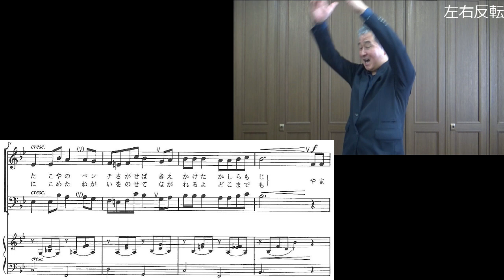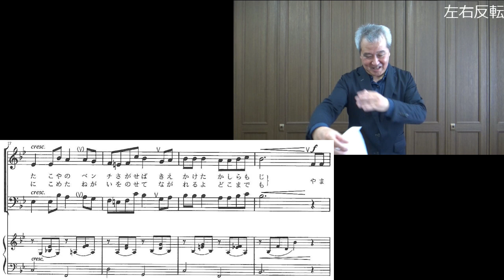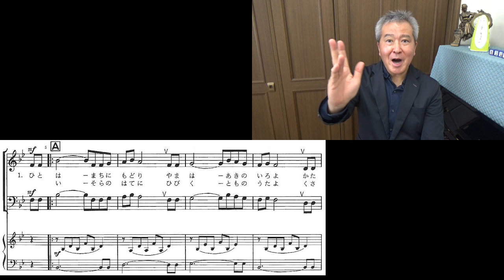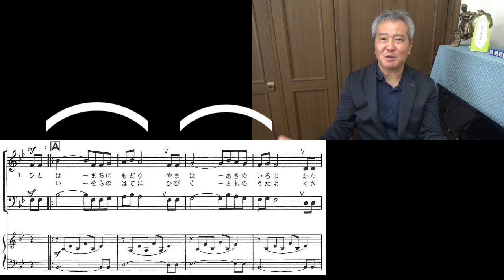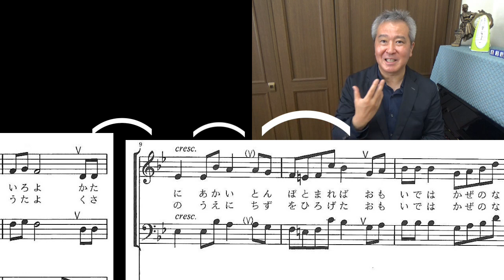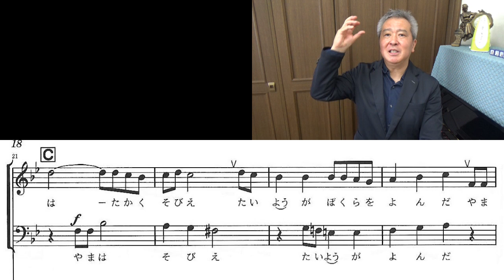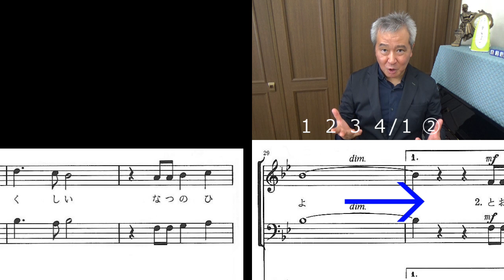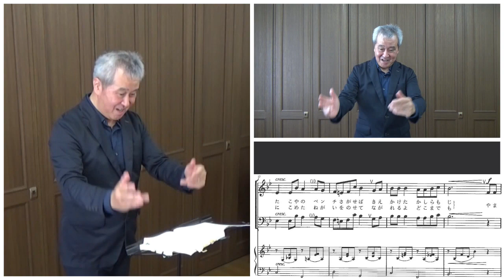「夏の日の贈りもの」【指揮講座・実践編】合唱